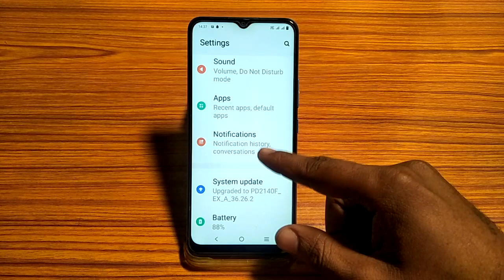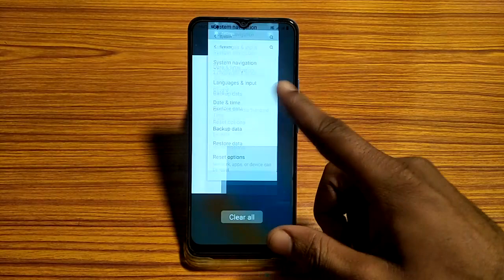language setting vivo y01, vivo y01 me language set kaise kare